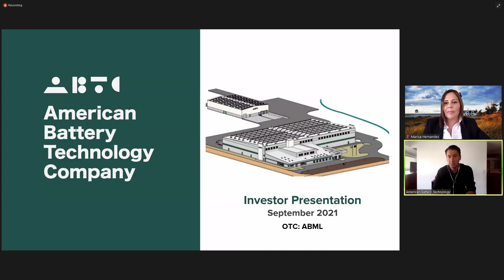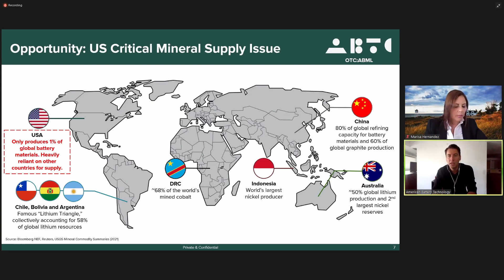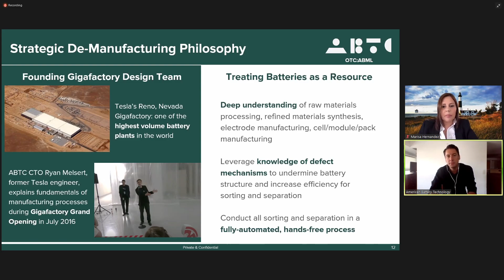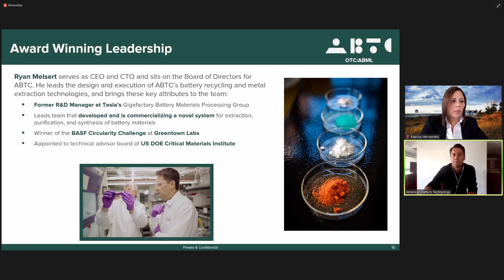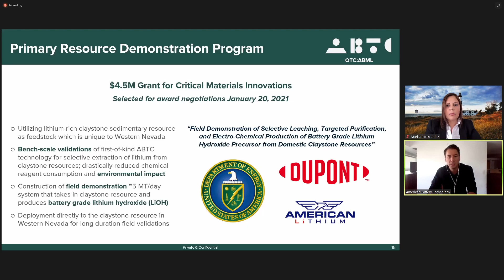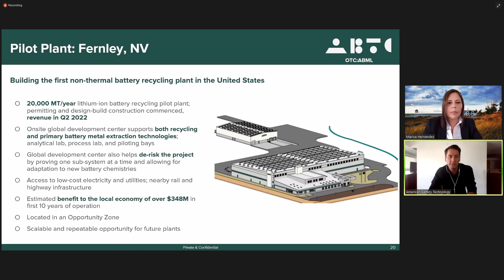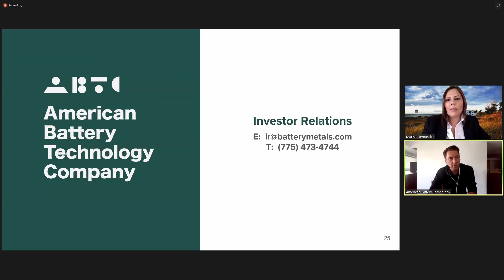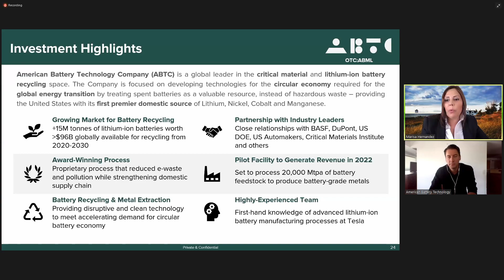Ryan Melsert, CEO of ABTC at Sidoti Conference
ABTC CEO and CTO Ryan Melsert presents at the Sidoti Conference on September 23rd, 2021.

Q&A starts at 23:05

Note, this Discord is run by community volunteers and has no direct ties with ABTC.